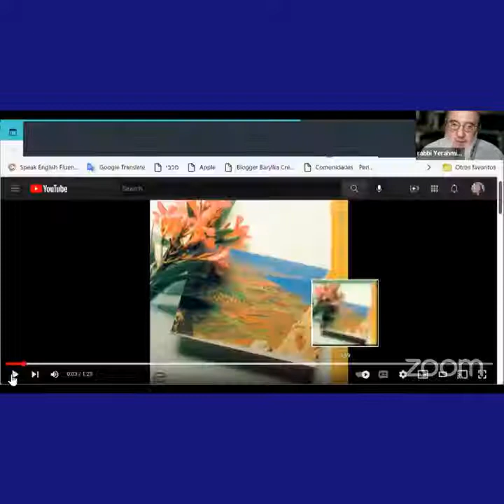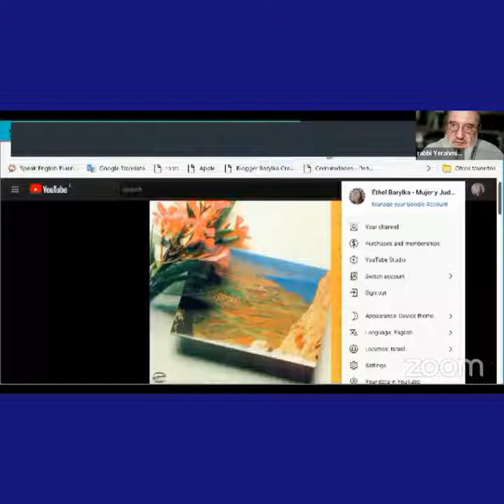Shir Hashirim - Décimo encuentro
Último encuentro del ciclo con el Rav Yerahmiel Barylka